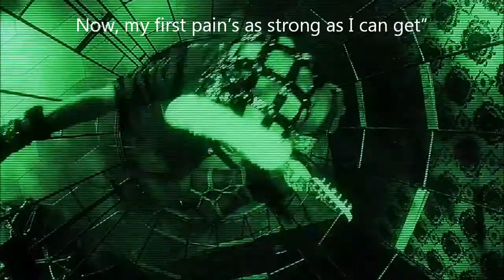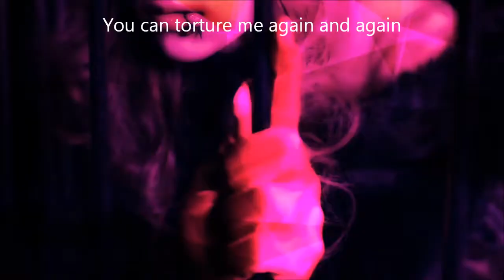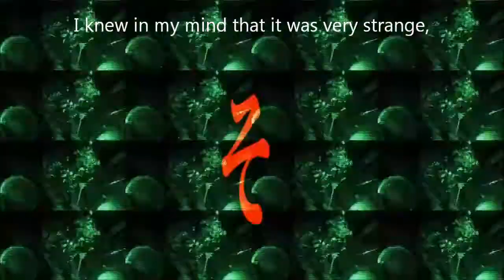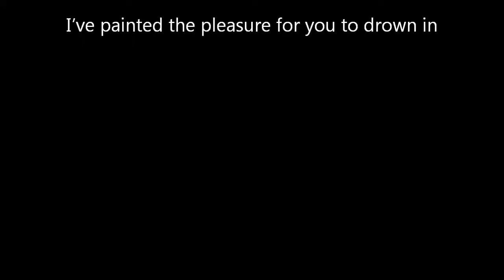Sick² – Crime, punishment and masochist / 罪と罰とマゾヒスト(English subtitles)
Translation and subtitles by wild7orchid
Proofreading by Hisa-san